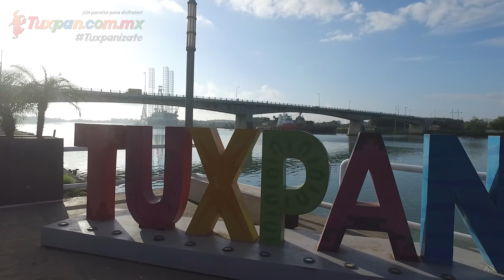Amanecer de Tuxpan, Veracruz desde un drone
Tuxpanízate y ¡Comparte! :D

Vídeo de otro de los bellos "amaneceres" d en nuestro hermoso terruño Tuxpan, Veracruz, México.

Mostramos principalmente el puente de Tuxpan con vistas hacia la playa (al mar) y hacia el centro de la ciudad y sus alrededores.

¿Tienes un negocio en Tuxpan? Contrata nuestra publicidad digital

Saludos.